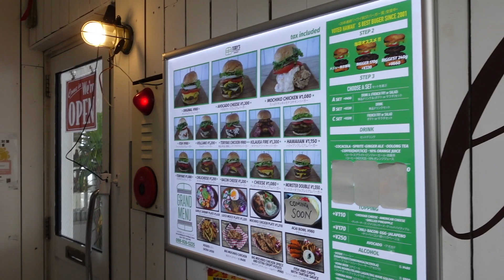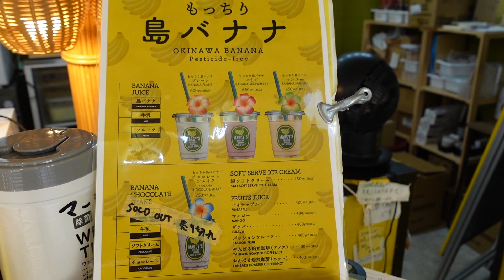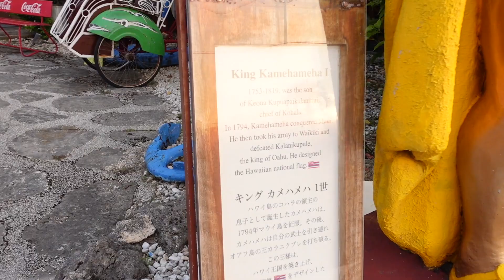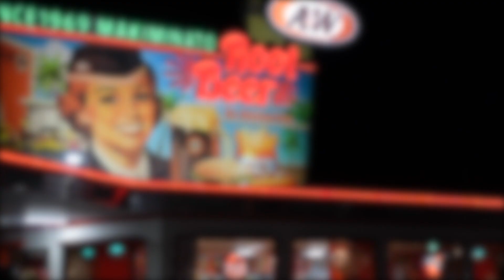【沖縄旅行】沖縄は最高に素敵やん。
今回の動画は日本南国楽園の【沖縄】へ行って来ました！
DAY1をギュッとまとめております！
DAY2とDAY3も随時アップしていく予定の沖縄スペシャルとなっております！
必ず沖縄に行きたくなる事間違いなし！

SNSアカウント紹介